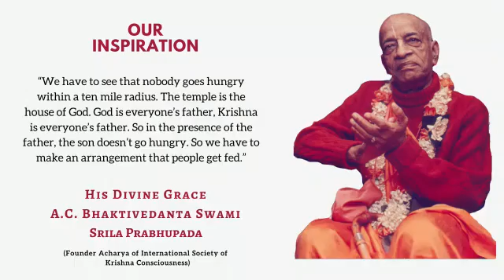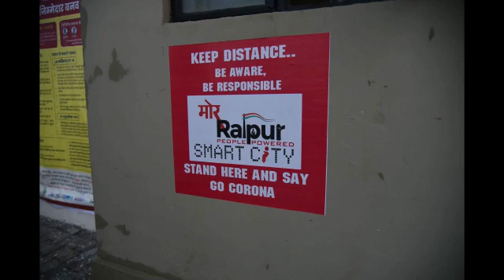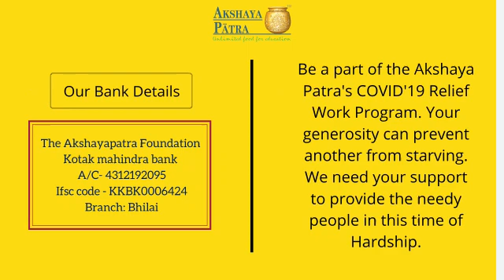The Hare Krishna Movement, Akshaya Patra Foundation and Touchstone | CG Innovate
Foundation began its activities at Bhilai-Raipur in the year 2009. The three are independent trusts with some common trustees and form three separate verticals of activities.

The Akshay Patra, Bhilai has distributed more than 17,10,563 meals at Bhilai and Raipur during the Covid Lockdown.

 During the Lockdown in the year 2020 free meals worth more than 1 crore rupees have been distributed among the poor and needy people of Durg and Raipur district.
Touchstone Foundation is a trust that’s mainly into catering activities which aims to promote cooking and supply of healthy vegetarian and sattvic food in a clean and hygienic way among diverse sections of society
Touchstone Foundation during the Covid lockdown in the years 2020/2021 has provided meals to corona patients at Government run Covid centres at Raipur and Durg dist. It has also provided meals to affected people at their residences.
Meals ranging from 200 to 5000 plates have been provided on a daily basis during this lockdown period.